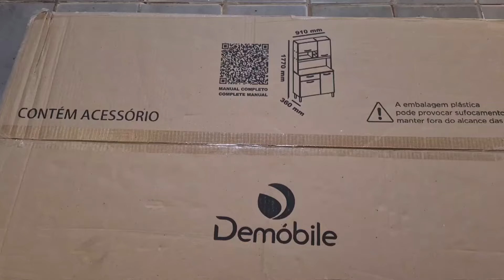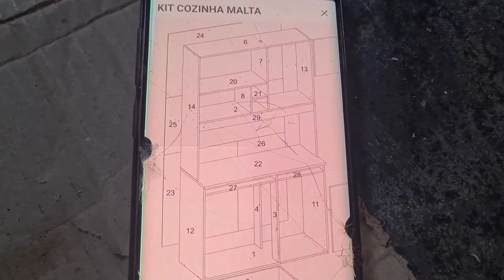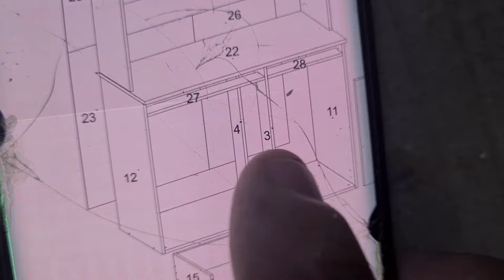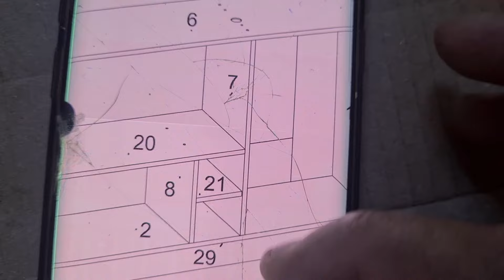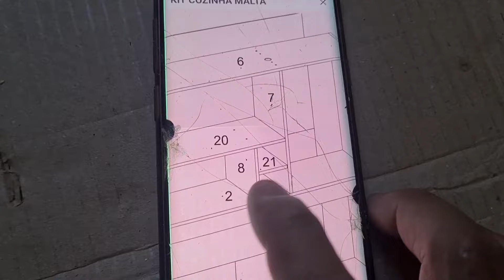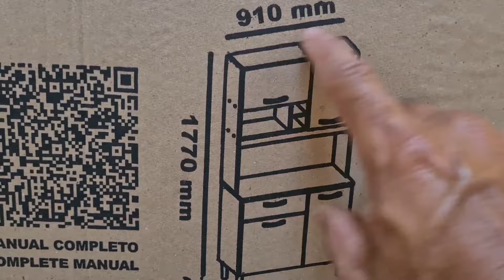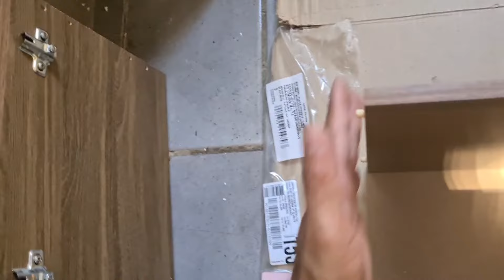montagem completa kit cozinha malta da demobile